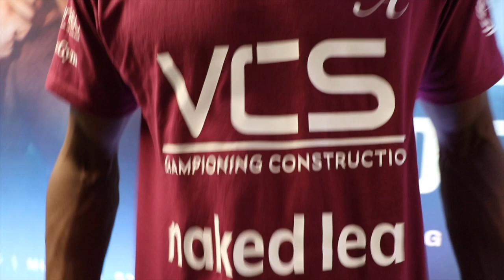'I THOUGHT WHO'S THIS DEL BOY CHATTING BARE RUBBISH - BUT I SAID F*** IT' - DAN AZEEZ & LEE EATON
*INTERVIEW BY UMAR AHMED*